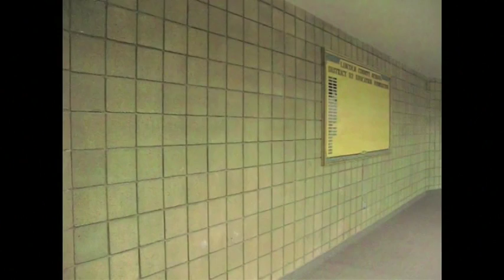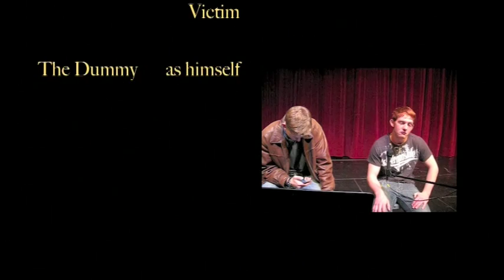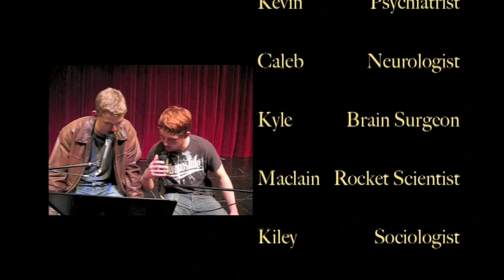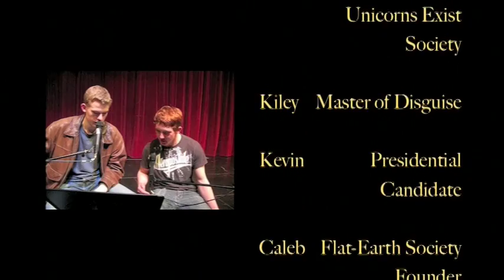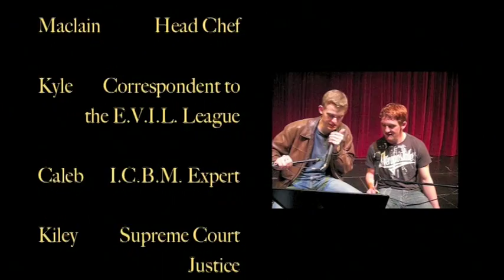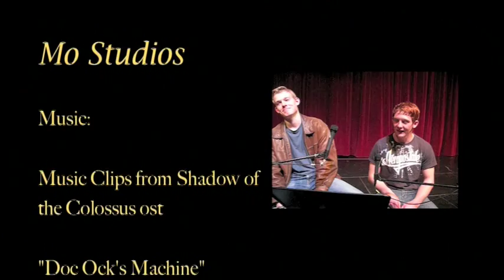Spanish Thieves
originally a video for a spanish class assignment, this epic adventure combines high school spanish skills, teleportation, and thievery.  (subtitles included)